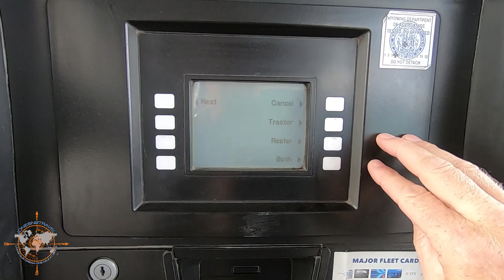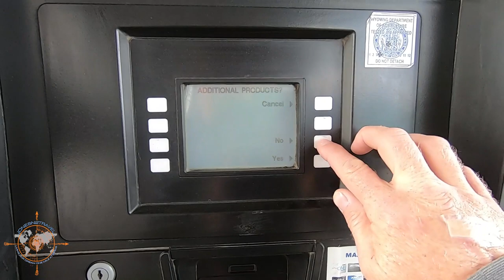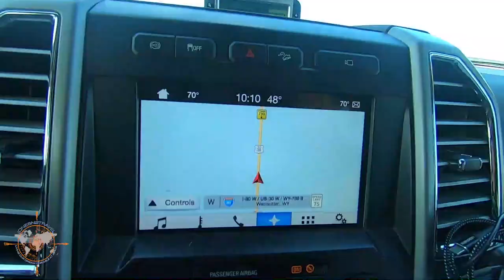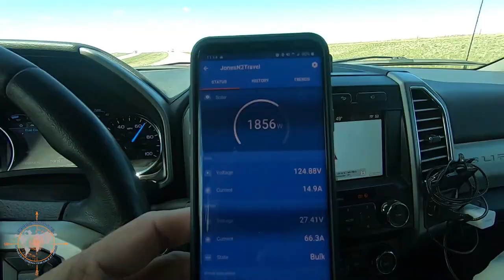TRAVELING SOUTH DAKOTA TO UTAH | TRAVEL VLOG | RV LIVING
✔️About this Episode:

Our time in South Dakota has finally come to an end and we are able to travel to Utah to see our grandson. With delays due to Covid-19 we are beyond excited to finally be travelling to Utah.

Join us in this episode where we travel across Wyoming, provide some insight into massive diesel fuel savings for your RV and finally get to cuddle our now 6-month old grandbaby.

Until next time, Safe Travels.

TSD Fuel Card:
1. to learn more about the program.
2. Toward the bottom of the page there is a link for their secure portal
3. Enter our info in the “Referred by” section of the application.
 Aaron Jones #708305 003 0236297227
We DO NOT have access to your application nor will we know if you added us as your
“referred by” person. However, we do appreciate your support. 😊

Track used in this episode:

Intro/Outro –
ES_Walk The Walk – Jan Chmelar
Main –
ES_Honesty - Hallman
SOCIAL MEDIA LINKS
Check out the JonesN2Travel Amazon and Gear page for our favorite gear.

CAMERA GEAR

GoPro Hero7 Black Vlogging Camera
Canon 80D DSLR
Go Pro Session 5
Samsung S9+ Smart Phone
Zhiyun Smooth-Q Cell Phone Gimbal
GoPro Suction Cup
Aluminum Table Top Tri-Pod
Samsung 64GB Select Memory Card
Vicdozia Selfie Stick for GoPro
Blue Tooth Selfie Stick for Smart Phone
Rode Video Micro Mic
Gimbal Extension Bracket for Mic
Ultra-Bright LED Video Light
Rode Mic Patch Cable (use Rode Mic with your smart phone)